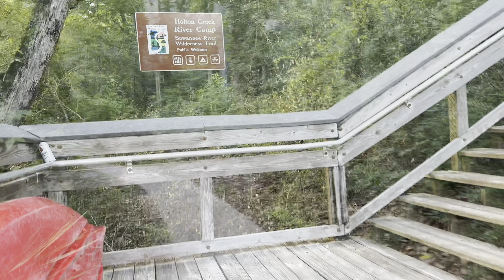40 Mile Suwannee River Paddle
3 day 2 night paddle on the Suwannee scenic river trail. Stayed at 2 of the river access camps, Woods Ferry and Holton Creek. These camps have electric, fans, potable water and showers. The screened in enclosures are absolutely incredible and made camping in Florida in the summer enjoyable.

If you have not paddled this river, you need to! It’s so quiet and serene. This paddle was done in extremely high water. Lots of pretty was covered up by water. In lower water conditions there would be lots more sandy banks and more limestone bluffs exposed. I plan to go back and get video of this segment during low water to see how much it evolves.